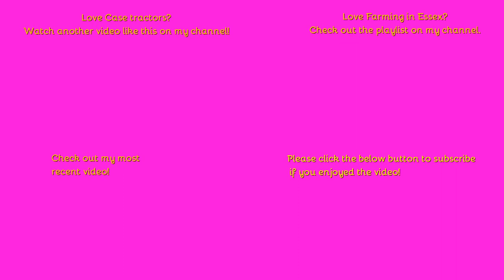Farming in Essex - Baling Straw with Case Puma 150 & New Holland round baler. [23]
Hello,
Not very many Case tractors left around here now topped off with a round baler. What's that?
Music in the video:
Outtro Music:
Comment Rules (Last Update: 12th June 2017):
1. Do not swear or be rude in the comments. Any comments that contain this will be removed by me. Equally if I decide there is an aggressive comment towards me or someone else, that will also be removed.
2. Use correct grammar and try to use correct spelling. I want the comments section to be presentable. If there is deliberate misuse of grammar and spelling I will not reply to the comment, More on this below.
3. Try not reply to everyone with their comments in each video, as I will do that but if you can help someone and I do not get there first than please do.
4. I am up for constructive criticism so if you have any for any video than please do leave it in the comments section and let me know and I will do my best to resolve this.
5 - NEW: NO fake comments, and by this I mean bots spamming me. I have had this in the past and it's not fun getting excited that you have a new viewer when it's actually just a bot. Any comments that contain this will be removed by me & flagged to YouTube for spam.
6 - No previous comments, and by this I mean copied & pasted comments that have been previously posted before and I have replied (If I have not replied at the time of post then fair enough, I will reply on the latest). There is no need for the same one comment, but on two videos to be posted twice. Not only does it waste my time answering it again but it waists yours too!
7 - No links to be posted in my comments due to safety reasons. If you want to show me a channel use that one if its yours or quote the name, not the link! Any comments that contain this will be removed by me.